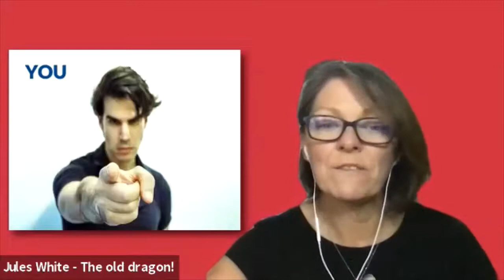Sales presentation snippets - Network Group - The Boy, The Mole, The Fox, and The Horse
A series of short snippets from my virtual talk to the Network group during their summer festival.

The session was very much around UHP - Unique Human Proposition®

We have to move forward now and start using our greatest asset - our people and how unique they are!

We discussed the current sales landscape, and how we as salespeople can make a difference and meet our customers where they are now.